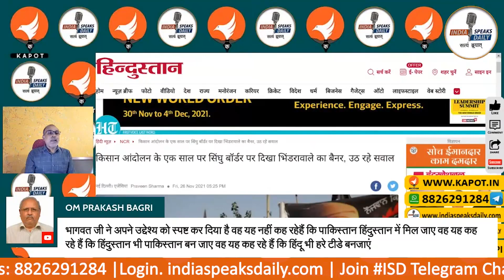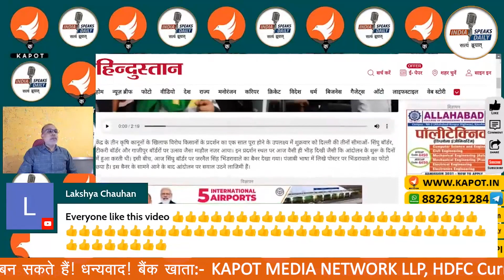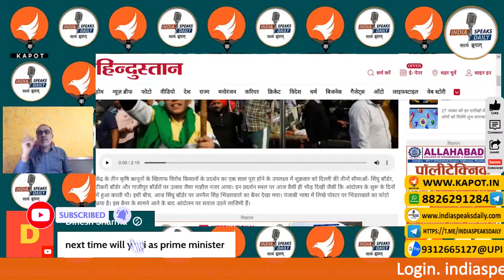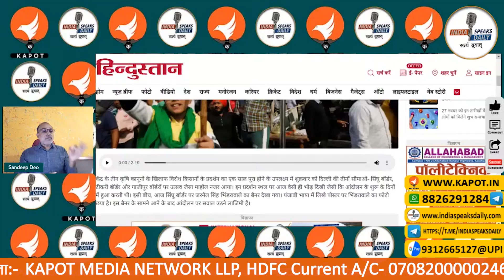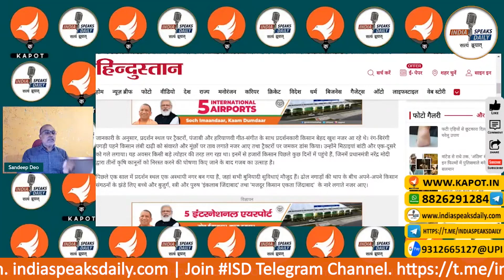किसान आंदोलन के एक साल पर सिंधु बॉर्डर पर दिखा भिंडरावाले का बैनर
Bank A/C detail:

IFSC: HDFC0000708
BRANCH: GR.FL, DCM Building 16, Barakhamba Road, New Delhi- 110001
SWIFT CODE (BIC) : HDFCINBB